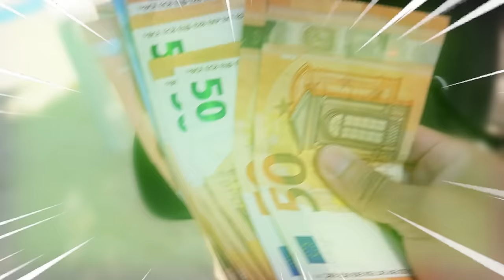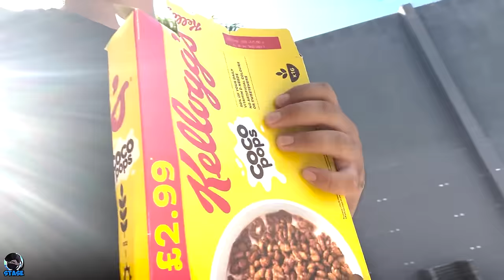500€ Hide and Seek im ECHTEN LEBEN in 4.900.000$ RIESEN VILLA!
Real LIFE Hide and SEEK gegen YouTuber!
Dabei: @kiyanesh @Embekay_ @LoftyVTR @Staseee